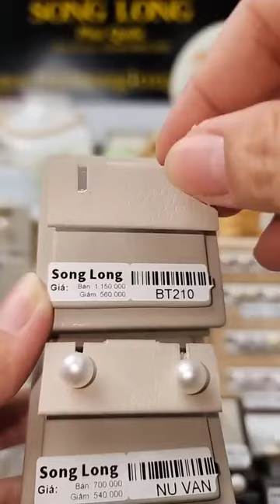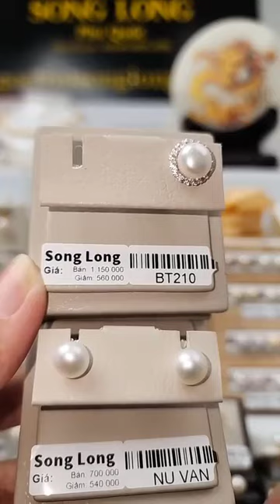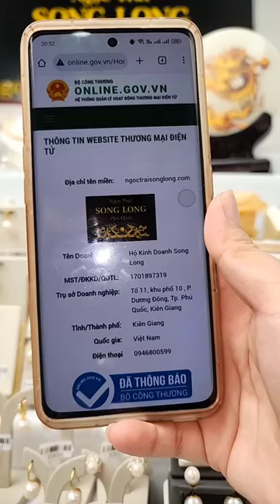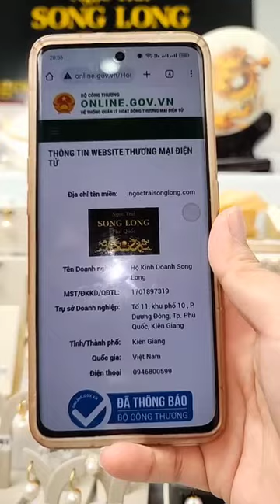TRANG SỨC NGỌC TRAI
Các chị muốn mua hàng để lại số điện thoại hoặc kết bạn zalo 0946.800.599 e tư vấn báo giá.
Ngọc trai (Hán-Việt: 珍珠, trân châu) là một vật hình cầu, cứng được một số loài vật tạo ra, chủ yếu là loài thân mềm (nhuyễn thể) như con trai. Ngọc trai được sử dụng làm đồ trang sức và cũng được tán thành bột để dùng trong mỹ phẩm. Ngọc trai được đánh giá là một loại đá quý và được nuôi và thu hoạch để làm đồ trang sức. Ngành Đông y cho rằng trân châu có vị hơi ngọt tính bình vào được kinh tâm can thận, có tác dụng phối hợp chữa kinh phong, an thần, giải độc, tan màn mây ở mắt, trở ngại tuần hoàn nước mắt, ù tai, xây xẩm.
Nếu bạn yêu thích ngọc trai và muốn sở hữu cho mình những món trang sức ngọc trai đẹp, chất lượng và được đảm bảo bằng uy tín thì hãy Follow ngay nhé!
- Ngọc Trai Song Long Phú Quốc là kênh chuyên chia sẻ những mẫu thiết kế ngọc trai đẹp và sang trọng, những kiến thức cơ bản dành cho chị em có nhu cầu tìm hiểu và sở hữu trang sức ngọc trai .
Lý do bạn yên tâm mua sản phẩm ở Ngọc Trai Song Long
Đảm bảo các loại ngọc trai biển Akoya, Tahiti, south sea mà chúng tôi sử dụng là ngọc trai thật
Cam kết sản phẩm được làm bằng chất liệu Vàng Bạc đúng như ghi trên sổ bảo hành
Giao hàng toàn quốc, nhận hàng và thanh toán tại nhà